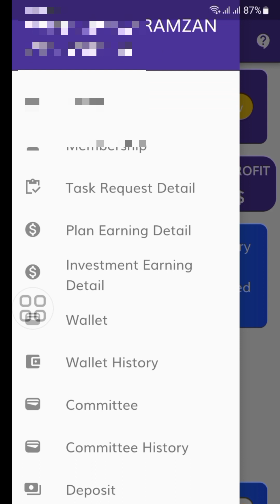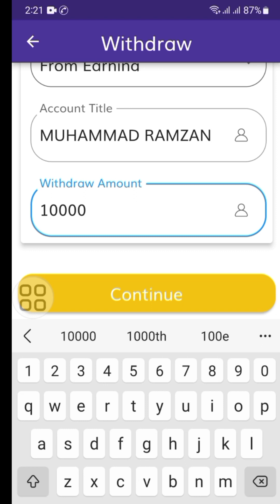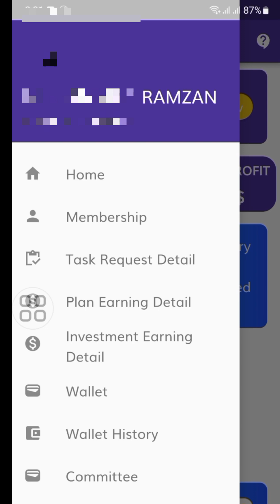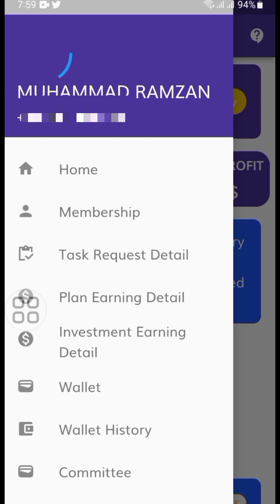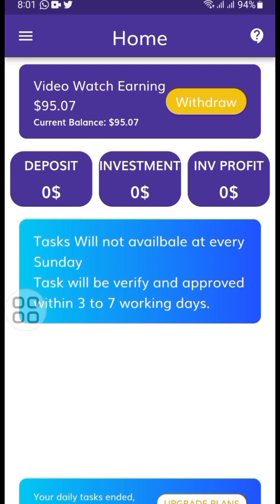Pioneer Advertiser Se Withdraw Lagane ka Tareqa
Pioneer Advertiser earing app

Watch Video Online earning

Pioneer Advertiser
 App Link